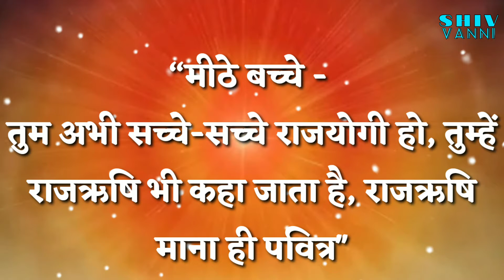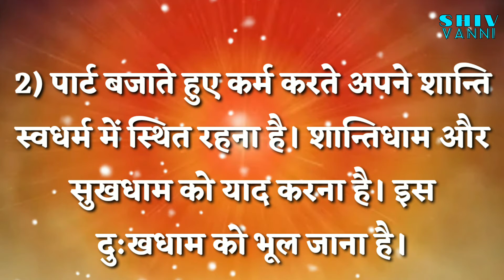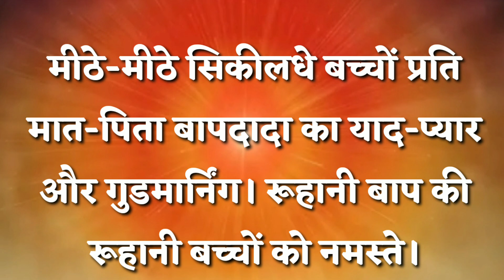आज की मुरली की खास बातें (11.06.2021), || shiv vanni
● Videos based on word meaning of Murlis.

Thanks!!